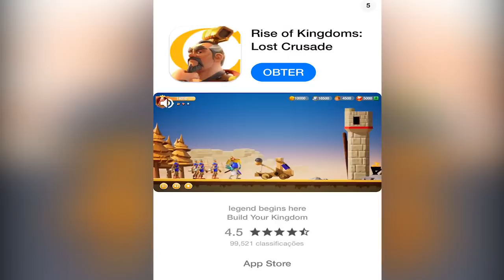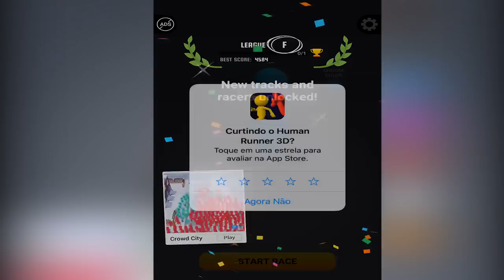HumanRunner 3D - THE FASTER HUMAN (New RunRace) ‹ AbooTPlays ›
Game: Human Runner 3D 📱

Play this game on IOS devices